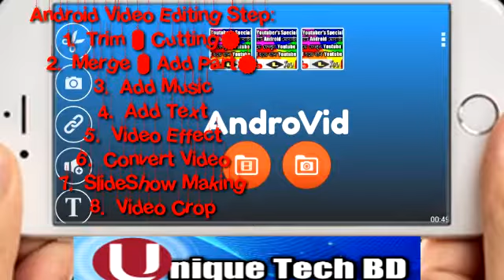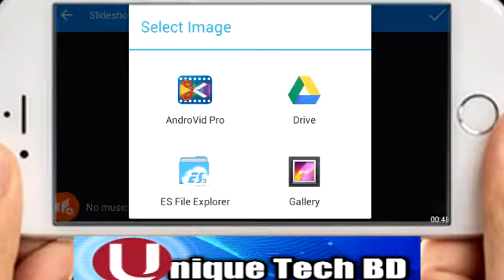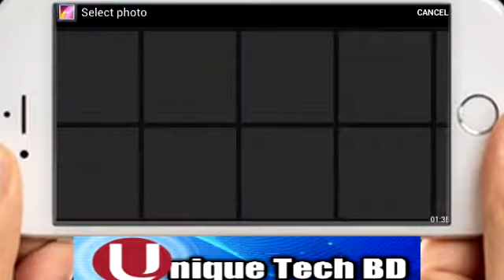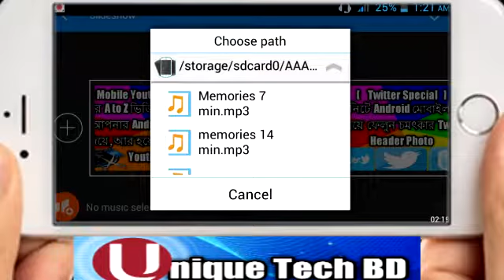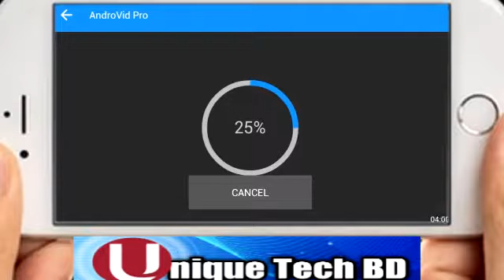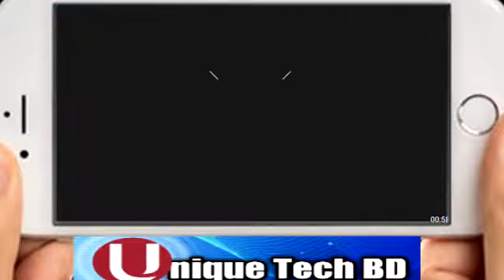Slideshow Making How to Edit Full YouTube Videos on Android Smartphone Bangl